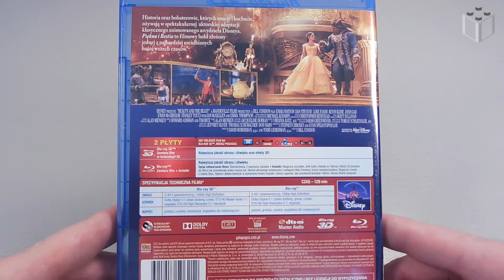Piękna i Bestia 3D Bluray - Rzut okiem na...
Beauty and the Beast 3D Bluray - Quick Look

Dystrybucja w Polsce: Galapagos
Studio: Walt Disney Studios Home Entertainment
Data produkcji: 2017
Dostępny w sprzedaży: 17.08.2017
Czas: 02:09:16
Aspect Ratio: 16:9 - 2.35:1 Anamorphic Scope (1080p / 23,976 fps / High Definition)
Interaktywne menu w języku: angielskim, polskim, czeskim, niemieckim
Rozmiar Filmu 3D: 44,14 GB z Audio
Video codek 2D: MPEG-4 AVC
Video codek 3D: MPEG-4 MVC
Region: A-B-C
Typ płyty 3D: 45,74 GB Blu-ray Disc (dwuwarstwowa)

Supplements / Materiały dodatkowe:
- Magiczny początek
- Urok baśni
- Kobiety w "Pięknej i Bestii"
- Od piosenki do filmu: jak powstawały sceny muzyczne
- "Słońca dni" wersja rozszerzona z wstępem Billa Condona
- Sceny niewykorzystane
- Magiczne chwile z Celine Dion
- "Piękna i Bestia" teledysk w wykonaniu Ariany Grande i Johna Legend
- Jak powstawał teledysk "Piękna i Bestia"
- Wybór piosenek

Legozmysl